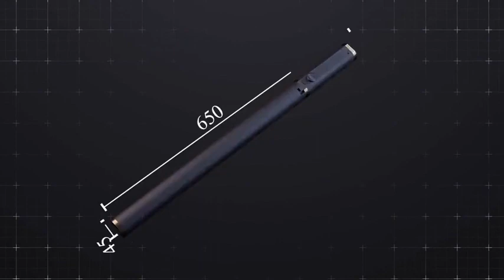Saturn Magic -S-Ray by Sun & JL Magic - Trick